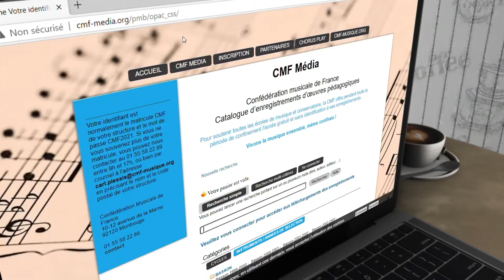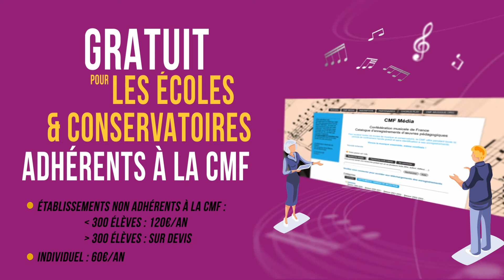Présentation de CMF Média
➡️ Retrouvez également la présentation du service et de ses évolutions par Carl Plessis, responsable documentation
➡️ Un service gratuit pour les adhérents CMF